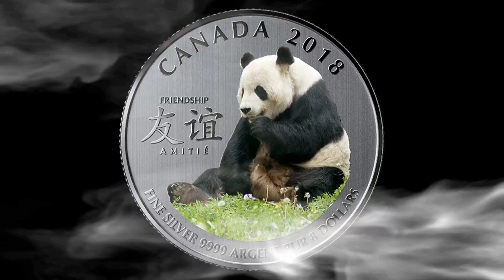Coin Roll Hunting Canadian Dime Live stream coming soon